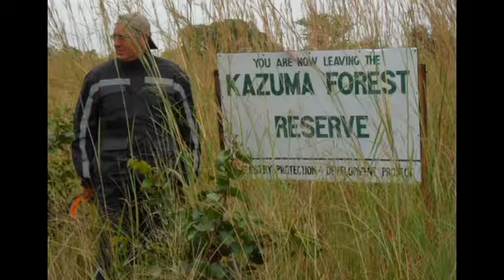HUNTERSROAD.wmv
QUAD TRIP